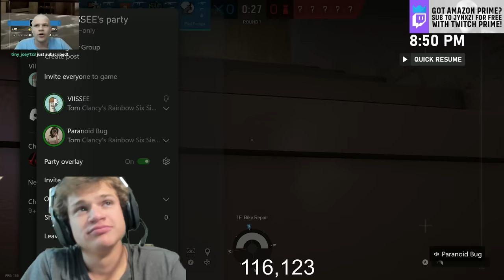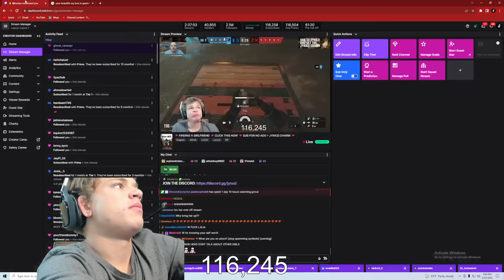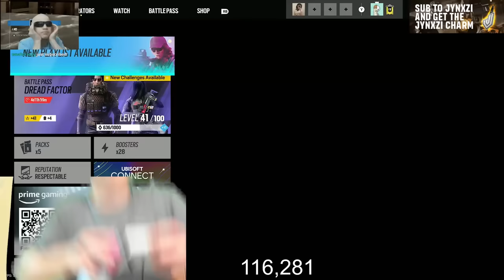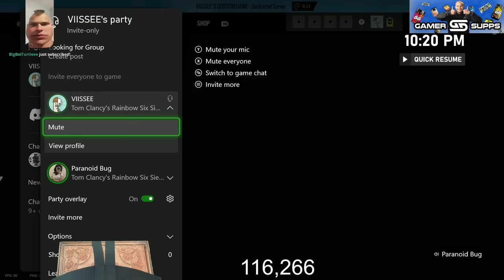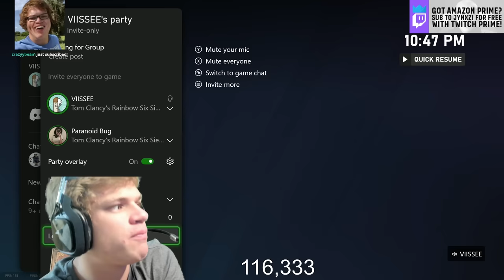Jynxzi Goes On A Date... (FULL STREAM)